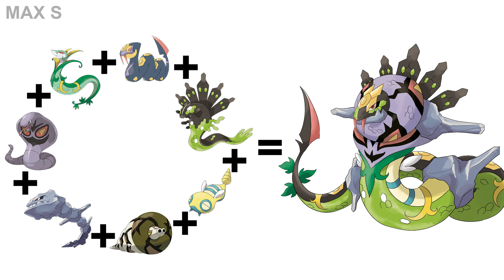All Snake Pokémon Fusion (Gen 1 to Gen 8)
In this video :
Arbok
Steelix
Dunsparce
Seviper
Serperior
Zygarde 50% Forme
Sandaconda